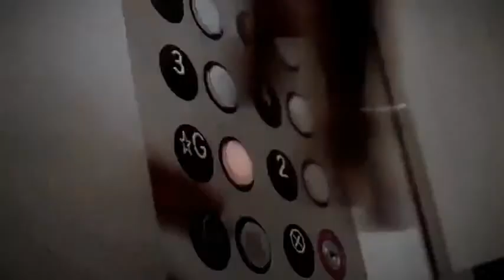Jurassic World Premiere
Go watch the upcoming new attraction Jurassic World. Premiere on the 12th June 2015.